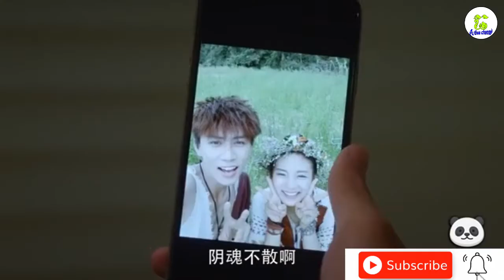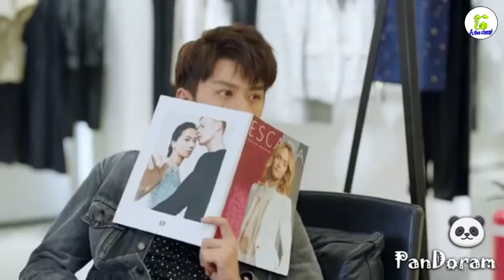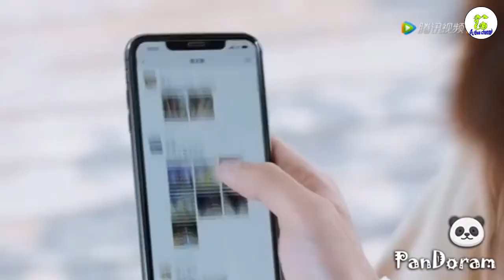sweet love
1.Title: Mjas Ksat Trei (My Queen)
Artist: Noly Record
2.Title: ស្តេចប្រចណ្ឌ!-Noly Record-Original song
Artist: Noly Record
3.Chheng & Phea Aniversary Song
Lyric & Compose : Noly Records
Mixing & Mastering : Noly Records